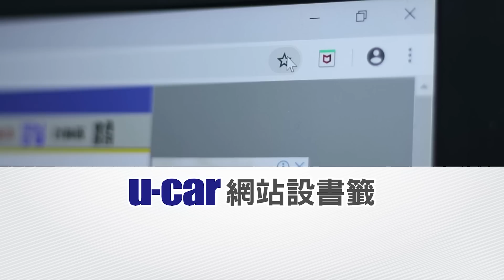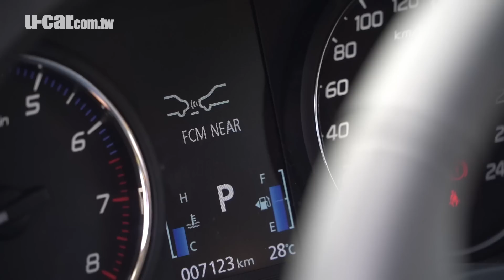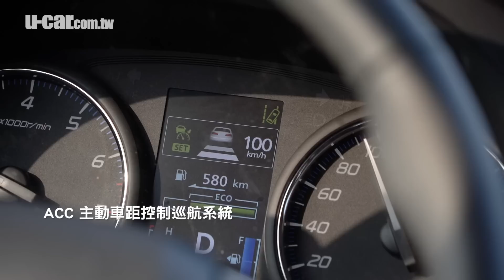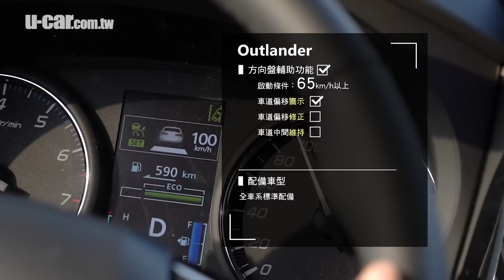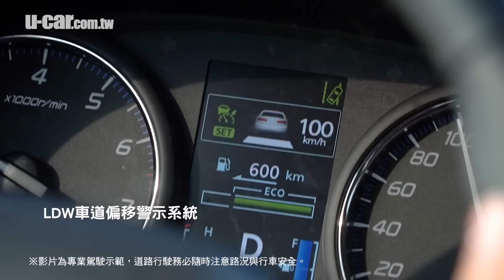【實測】新年式Outlander 主動安全大考驗：遭遇移動車輛、行人自動煞停狀況/解析ACC系統 | U-CAR 新車試駕(Mitsubishi ADAS配備測試、Euro NCAP人偶、氣球車測試)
新年式Mitsubishi Outlander標配的主動安全備配更加完整，所以此次我們特別來到ARTC針對這些主動安全配備進行實測！